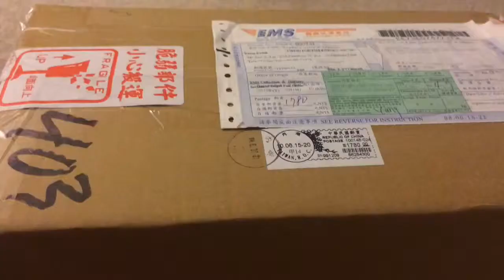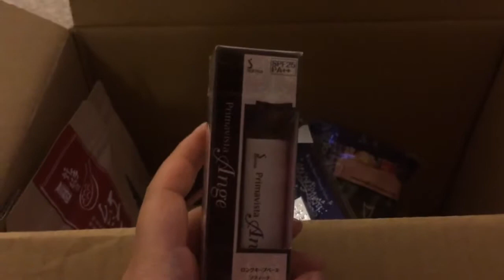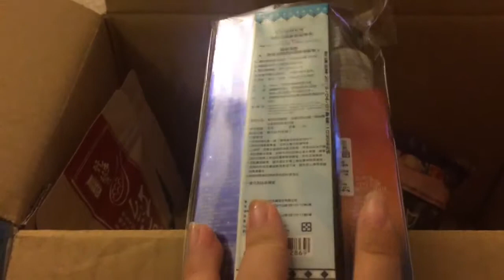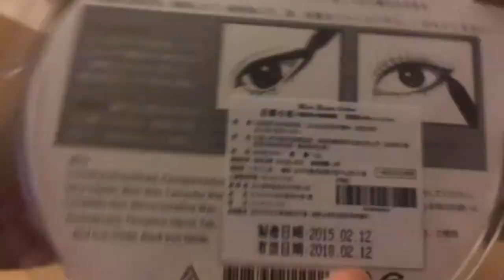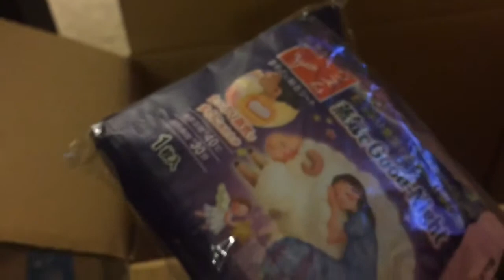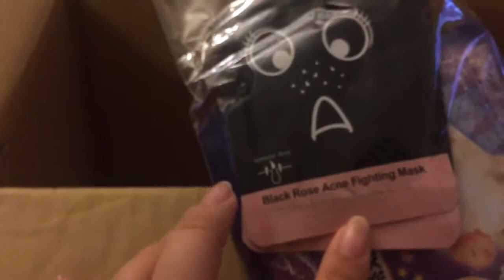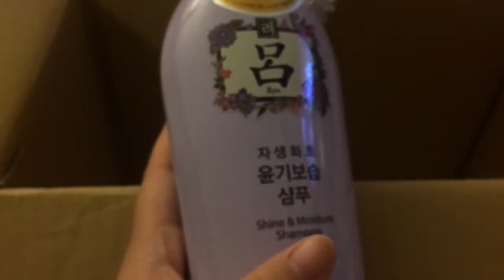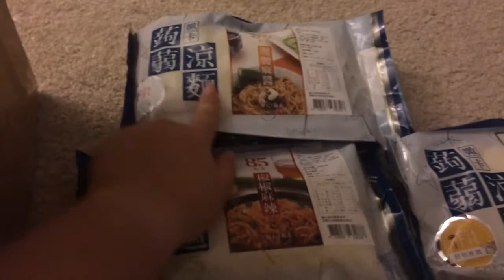2015年6月myhuo开箱 （一）（下）